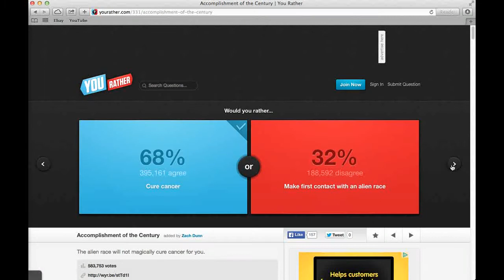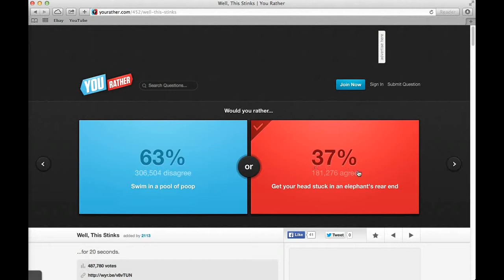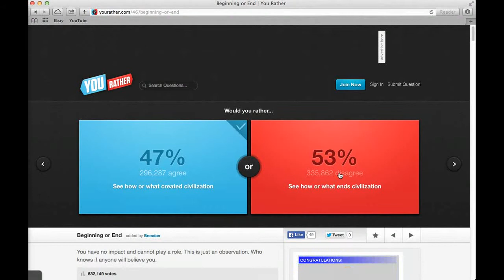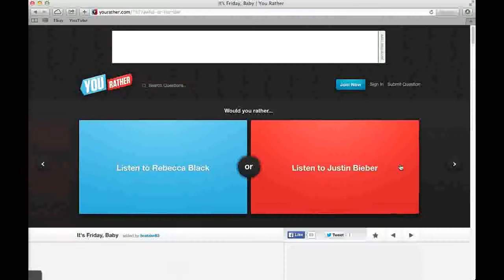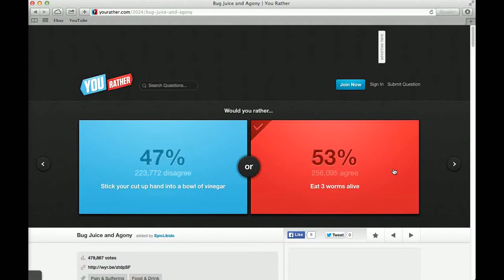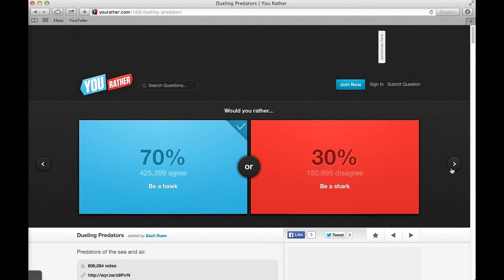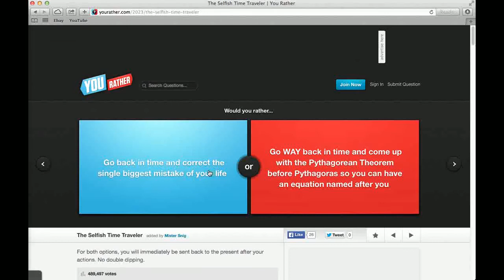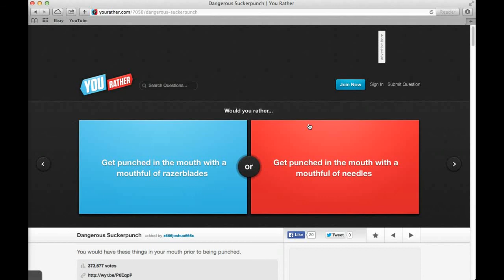[WOULD YOU RATHER] FUN LITTLE GAME! EPISODE 1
Hello guys,

Welcome back and say hello to a brand new series to the channel WOULD YOU RATHER?. This is a series that we will be continuing, which is a game where you have two options, and you are forced to choose which one you would prefer.

Have a nice day and I hope you enjoy!